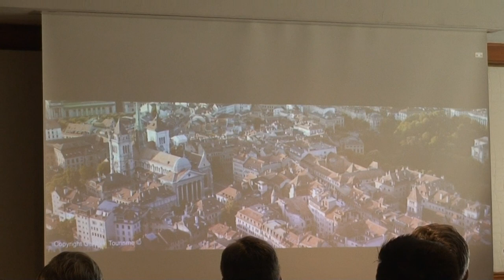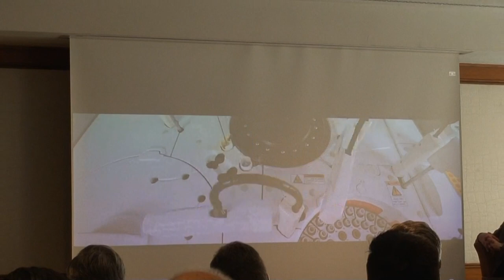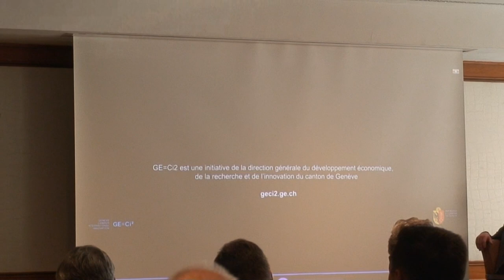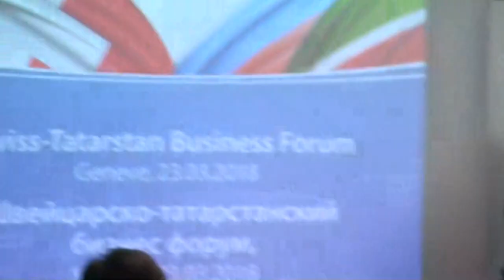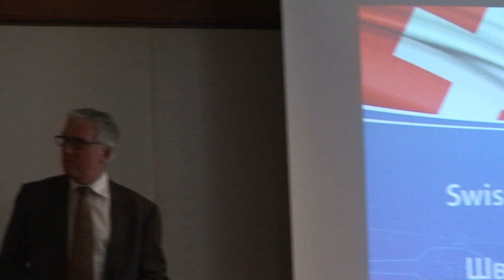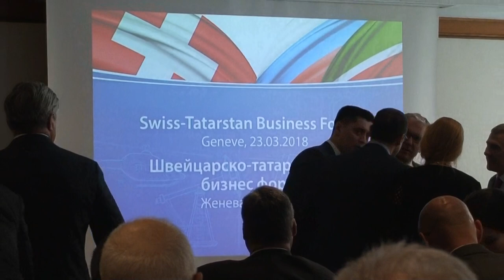Swiss - Tatarstan Business Forum - Part 2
The Geneva Press Club - Club suisse de la Presse,
in collaboration with the Geneva Chamber of Commerce, Industry and Services, the Republic and State of Geneva and the Union of Chambers of Russia has the pleasure to invite the international press, the Swiss press and its members to a press conference entitled:

Swiss - Tatarstan Business Forum

With

Mr Sergey Garmonin
Extraordinary and Plenipotentiary Ambassador of Russia to Switzerland

Mr Rustam Minnikhanov
President of Tatarstan

Mr Filippo Lombardi
Chairman of the Foreign Affairs Committee at the Swiss Council of States, co-Chairman of the Swiss-Russian Inter-Parliamentary Friendship Group

Mr Guy Mettan
Head of Franco-Swiss Chamber of Commerce and Industry for Russia, Ukraine, Belarus and Kazakhstan

Ms Taliya Minullina
Head of the Tatarstan Investment Development Agency

Mr Roman Shaikhutdinov
Tatarstan Deputy Prime Minister of Inforamtion and Communications

Mr Nicholas Niggli
Director General of the Directorate General for Economic Development, Research and Innovation of the State of Geneva

Mr Juri Rus
MEA@ East Europe Burckhardt Compression AG

Friday, March 23rd 2018 at 11:15am
Mandarin Oriental Hotel – Geneva
Quai Turrettini 1, 1201 Genève